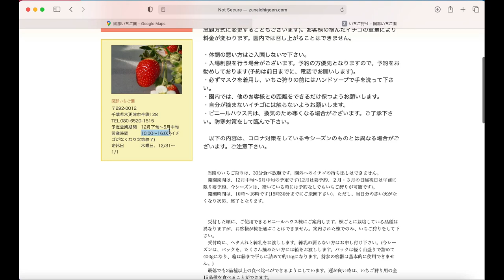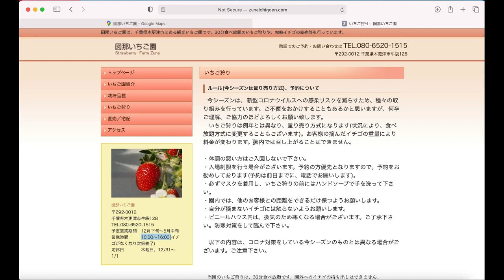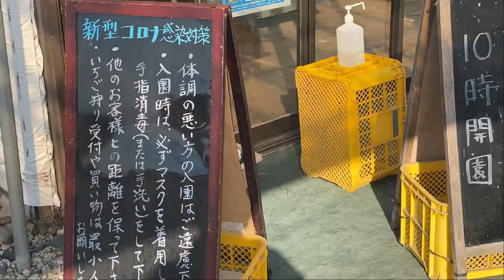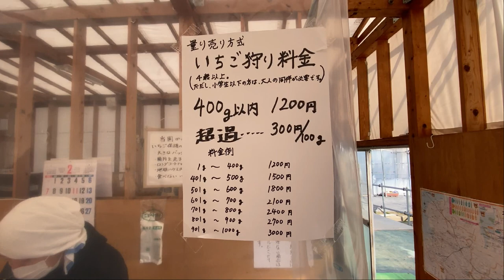Strawberry Picking | Farm in Chiba | (Kisarazu) | vLog #26 | Experience of LifeSpan of Strawberry..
Strawberry Picking Farm in Tokyo (Kisarazu) vLog #26 | Experience of LifeSpan of Strawberry..